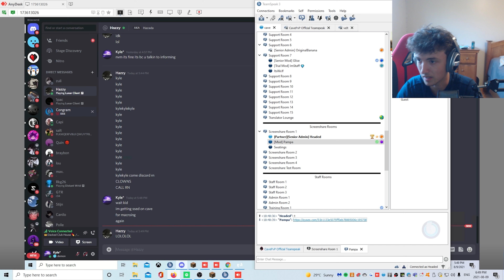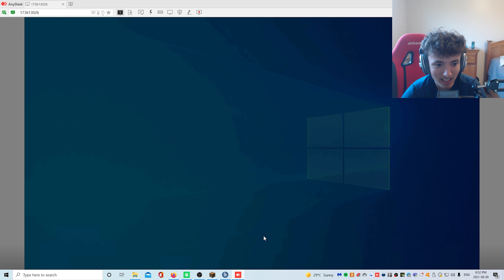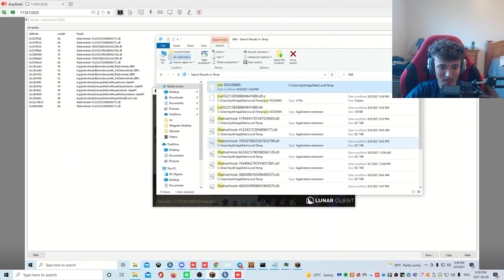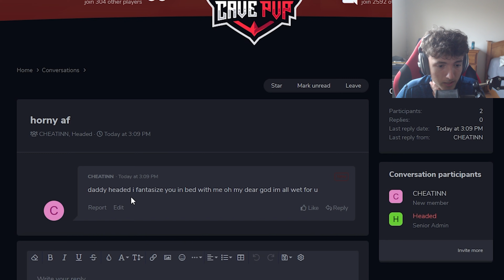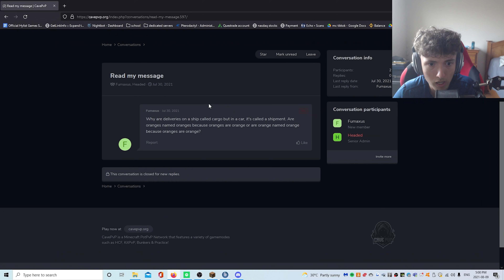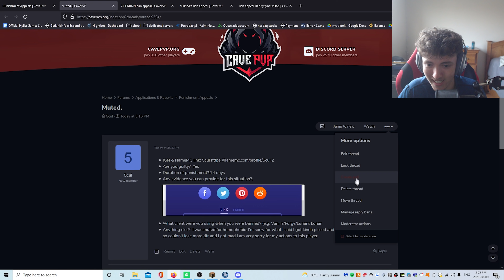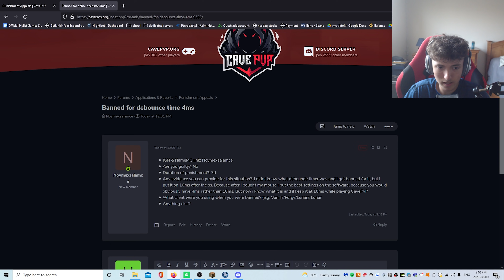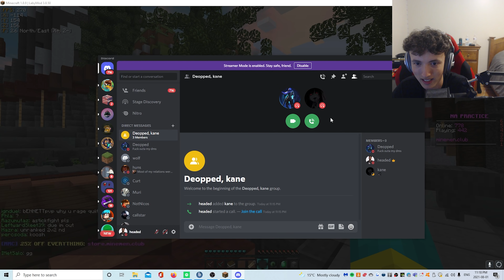This AutoClicker had FAKE CLICK SOUNDS! (Screenshare)